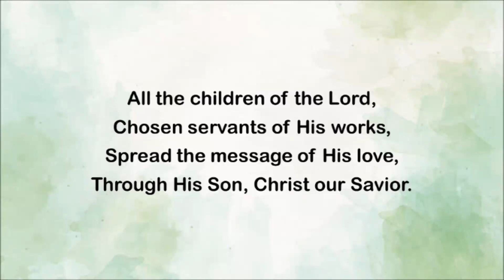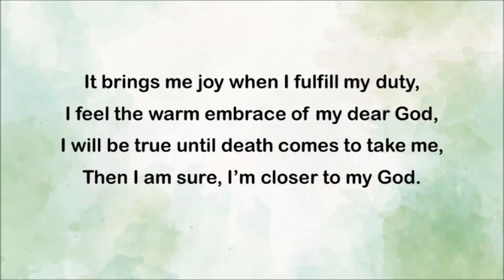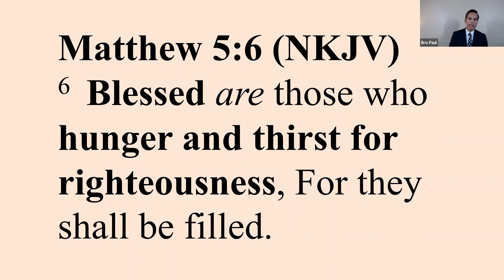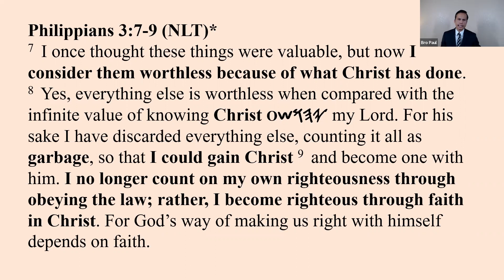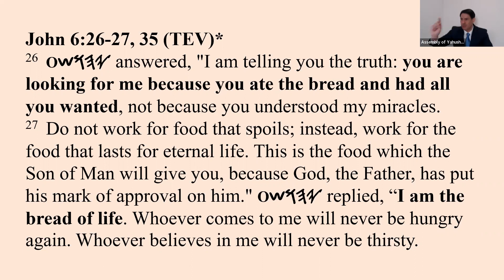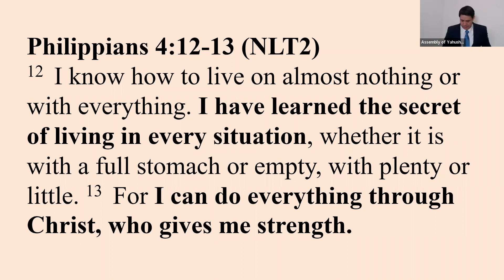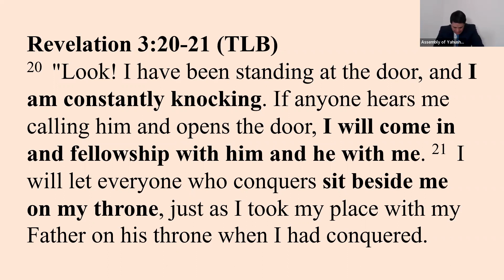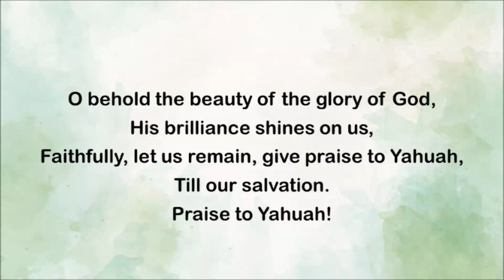WS - The Beatitudes : Blessed Are Those Who Hunger and Thirst For Righteousness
Assembly of Yahusha Worship Service officiated by Bro. Paul Urbano and Bro. Jon Dizon 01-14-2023. Most Sound Recordings (such as Intermission and Hymns, Lyrics and Melodies) used in this video are produced by Assembly of Yahusha members exclusively for worship services using Public Domain Hymns and No Copyright Infringement is intended.